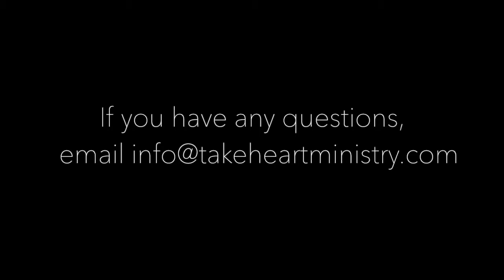Writing Advice from Nicole Unice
This video has encouraging advice for writing for publication. Nicole gives three tools: How to find your voice, discover who your audience is, and make sure you are spending time with your audience.